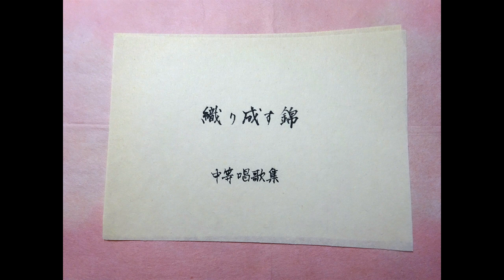織り成す錦 ♪織りなす錦 桜に菫 茨に牡丹 作詞者・作曲者未詳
織り成す錦　作詞者・作曲者未詳

織り成す錦　さくらにすみれ
いばらにぼたん　春こそよけれ
鶯　ひばり　来よ来よ来よと
友呼びかわし　さそえるものを
我等が友も　柳のかげに
遊びて歌え　歌いて遊べ

春風　吹けば　み山は笑い
みぞれや　雪は　ゆめののかすみ
百鳥　ちどり　来よ来よ来よと
暮るるも知らで　さえずる　ものを

Sae Maniwa